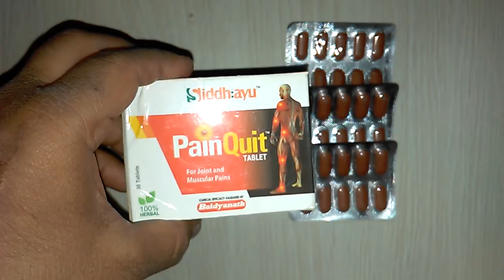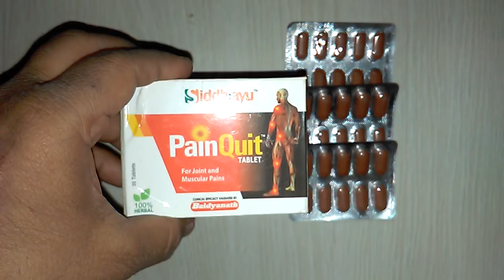Pain Quit Tablet For Joint & Muscular Pains पेन क्विट टैबलेट Pain Quit Tablet Benefits & review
Ayurvedic Proprietary Medicine. 100% Herbal.

PainQuit Tablets is a combination of four herbs (SalaiGuggulu, Haridra, Ashwagandha and Rasana) which are proven to treat Joint Pain and Chronic Vat diseases because of their analgesic and anti-inflammatory action documented in ayurvedic texts since ancient times. These properties have now been validated and accepted by today's modern scientists. The synergistic action of Salai Guggulu and Haridra makes the product truly more effective. Ashwagandha and Rasna helps to increase the therapeutic efficacy of the product because of their anti-inflammatory, immunomodulatory and analgesic actions respectively.

Use of standardized herbal extracts in PainQuit Tablet instead of raw herbs ensures maximization of the the therapeutically active fraction of the herb for results. This specialized technique also ensures consistency and assured efficacy of the product. The most improtant benefit of ayurvedic formulations like PainQuit Tablet is that it does not produce any side effects like Steriodal and Non Steriodal Anti-Inflammatory drugs.

Indications for use of Baidyanath PainQuit Tablet :

PainQuit Tablet is an effective Phytopharmaceutical formulation which helps to provide relief in joint pain and bone aches associated with various orthopedic ailments like Sciatica, Backache and Chronic Vat diseases.
Useful to treat sports injuries like strained muscles ans sprains.
Indicated in Arthritic conditions including Osteoarthritis, Gout, Frozen Shoulder, etc.
Composition of Baidyanath PainQuit Tablet :

Each coated tablet contains :
Shodit Salai Guggulu (Boswellia Serrata) - 300mg.
Aqueous extract derived from
Ashwagandha (Withania Somnifera) - 1.0g.
Haridra (Curcuma Longa) - 0.5g.
Rasna (Pluchealanceolata) - 3.0g.
Permitted Preservative and Excipents - Q.S
Dosage of Baidyanath PainQuit Tablet

2 tablets twice daily with water after meals or as advised by the physician.
PainQuit tablet taken along with application of PainQuit Oil on the affected area gives best results. onlinemedicine,medicine,ayurveda,ayurved ,Ayurvedic Instagram id vijaylahore4262